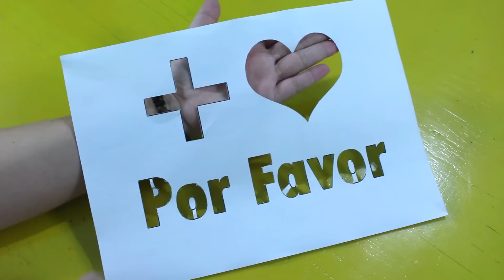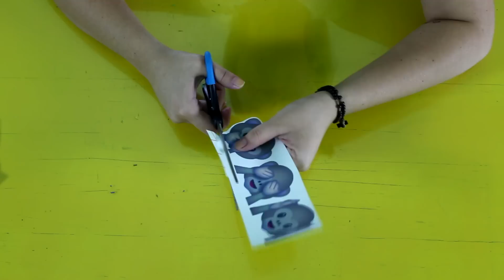DIY: Customização de Blusas Velhas ❤ Por Coisas de Jessika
Oieee :) No vídeo de hoje vou dar 5 dicas de como customizar blusas velhas. É uma ótima opção para você renovar aquelas peças que anda enjoada de usar. Espero que gostem ❤

Eu sou coisas de jessika - Jessika escrito com K, em todas elas! :)